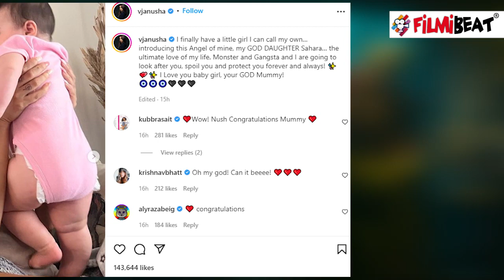Anusha Dandekar बनी मां दिखाई बेटी Sahara की पहली झलक, Watch Video | FilmiBeat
Anusha Dandekar shares photos of god daughter Sahara. Watch video to know more.